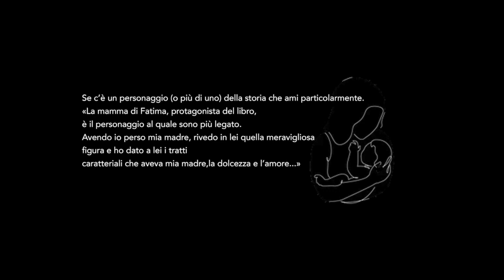Altro Spazio D'arte presenta il progetto di Christian Ceccherini "Velo svelo"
Progetto artistico
"Velo svelo" libro illustrato di Christian Ceccherini

Christian Ceccherini, illustratore e autore dell'albo illustrato "Velo svelo", ci parla di come è nata l'idea di realizzare un libro sul velo e del messaggio che vuole trasmettere.

LINK:
Christian Ceccherini